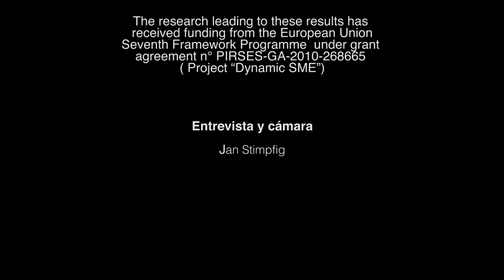Dynamic SME - Consecuencias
Consecuencias de crisis